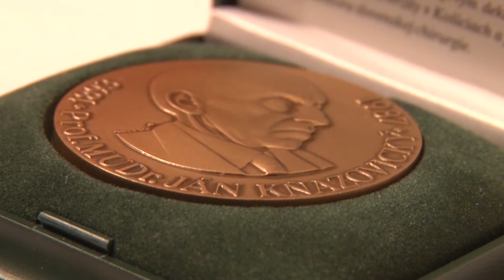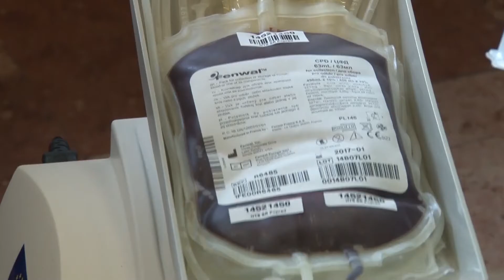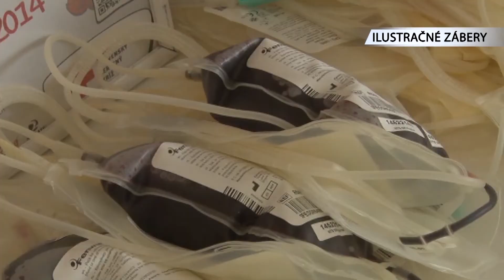V Poprade udelili Kňazovického medailu